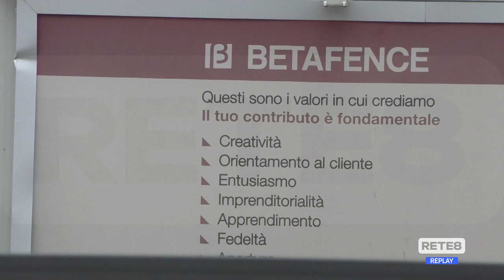Tortoreto - Betafence, proclamate 16 ore di sciopero